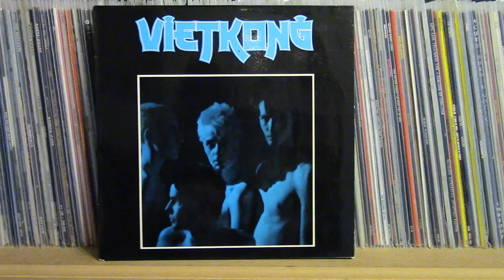Vietkong - Viertkong [Full Album]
Released 1983.

Tracklist:

TV Boretime 0:00
Rock'n'Roll Lullubay 2:20
Hardcore 4:37
Leere Köpfe 6:23
Dr. Jekyll Ist Dr. Hyde 8:46
Deutschlandlied 10:22
Intro 13:18
In Der Nacht 14:27
Mondscheinserenade 16:03
Die Die Ihr Mühsal Beladen Seid 17:43
Looking For A Kiss 20:16
No Fun 23:37
Erdbeermund 25:57
Rammeln Wie Beknackt 27:52
Outro 29:47